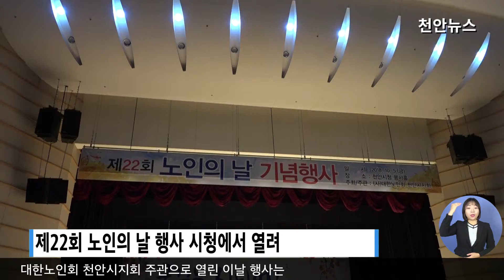제22회 노인의 날 기념행사 개최